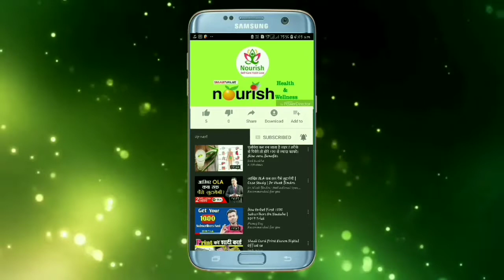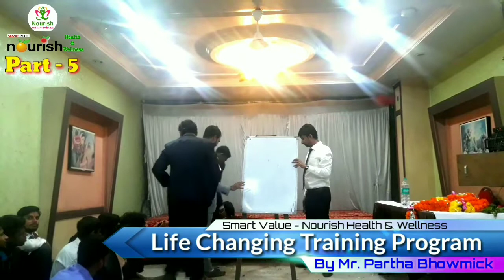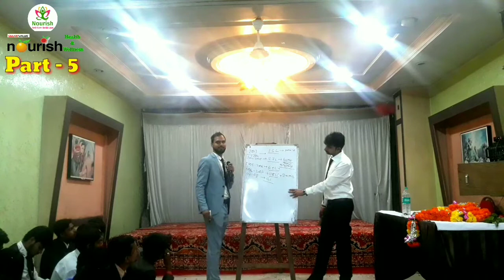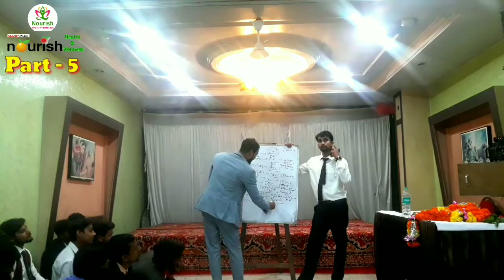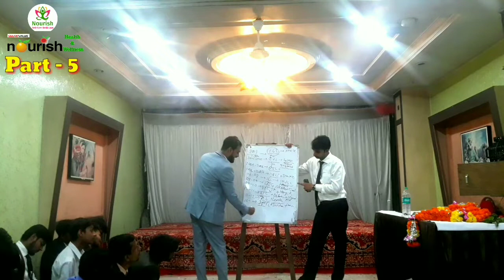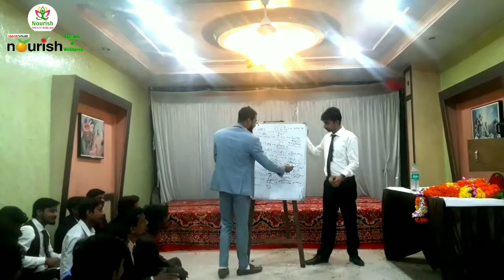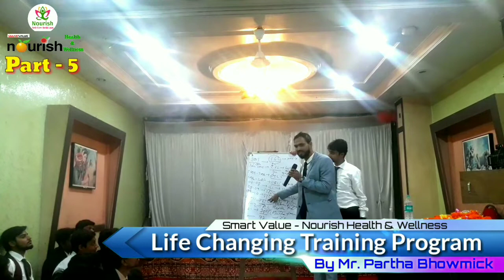Life Changing Training Program By - Mr. Partha Bhowmick Part 5 - [ HINDI ]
[ SMART VALUE - NOURISH HEALTH & WELLNESS ]
-Thankyou for My Watching Video-
Dosto is Video Me Mr. Partha Bhowmick Ne Smart Value Ke Introductoin Aur STP plan
Ke Baare Me Bataya hai
Aur Dosto Is Video Ke Aur Bhi Part hai jiska tital Hai
Life Changing Training Program By - Mr. Partha Bhowmick Part 1 - [ HINDI ]
Life Changing Training Program By - Mr. Partha Bhowmick Part 2 - [ HINDI ]
Life Changing Training Program By - Mr. Partha Bhowmick Part 3 - [ HINDI ]
Life Changing Training Program By - Mr. Partha Bhowmick Part 4 - [ HINDI ]
Life Changing Training Program By - Mr. Partha Bhowmick Part 6 - [ HINDI ]
Life Changing Training Program By - Mr. Partha Bhowmick Part 7 - [ HINDI ]
Life Changing Training Program By - Mr. Partha Bhowmick Part 8 - [ HINDI ]
Life Changing Training Program By - Mr. Partha Bhowmick Part 9 - [ HINDI ]
Dosto smart Value ke bare Me Achchi Tarah samajhne Ke Liye Aap
Pure  Part Ko Jaroor Dekhiye

"aur dosto aapko bhi agar koi problem hai ya aapke ghar me
kisi ko bhi koi problem
hai to aap apni bimariyon ke hisab se smart value - nourish ke
productka sewan karke aap bhi apni problem se chhutkara
pa sakte hai,
Aise aur bhi bahut saare fayede hain noni gold ke
jise ham apni aur agli aane waali video me alag benifit
ki jaankari aap tak pahuchate rahenge
Dosto Agar aap hamari Aur bhi video's dekhna chahte hain
to hamne uski bhi link's aapko de diya hai in link per click
karke aap hamari aur bhi video ko dekh sakte hain,

dosto aap agar chahte hai ki mai aap logo ko aur bhi
product ki jaankari aur bimariyo se bachne ka rasta
aur benifits ke baare me aapko aur aage jankari deti
rahun aur video banati rahun to please , hamara saath de
aapko hamara sath dene ke liye sirf itna karna hai ki
share jaroor karen, hamari puri video
dekhte rahe
aur comment, like, karna na bholiye
aur comment me aap haame ye bataiye ki aapko ki aur kis
product ki ya kis type ki video chahiye
jisse ki ham aapke bhi pasand ke hisab se bhi video
bana sake,

dosto aapko ek baat bata du jo aapke liye bahut hi jaruri hai
aur aapke faede ke liye bhi hai
( ye Benifit Hamari taraf se Aapke liye hai )
agar aap Smart value - Nourish ke kisi bhi product ko kisi bhi sahar ya
kisi bhi jagah se kharid te hain to aap Hamari ID No.
ko use kar sakte hain,
Id ke Jariye aap Smart Value - Nourish ke kisi bhi product ko
kam daam me kharid sakte hain,
jo ki Bahar ke MRP se aur Rs. se ID No. dikhane(use) karne ke per
aapko Rs. me kafi benifit milega,
(1)= ID No.- 1689534
(2)= ID No.- 2029863
in do id no. me kisi bhi ek Id. No. ko Use
karke aap benifit le sakte hain,

  aur dosto agar aap apni problem se judi aur product
se judi kisi bhi baat ki jada jaankaari k liye aap
hamse bhi contect kar sakte hain,

agar aap smart value -nourish ka koi bhi product
kharidna chahte hain to bhi aap hamse contect kar
sakte hain,
contect No. hamne neeche discription me diya hua hai
aap is no. per whatapp ya call kar karke discurs
kar sakte hain ya jankari le sakte hain

 CONTECT NO.

 ID No.

{Thankyou}